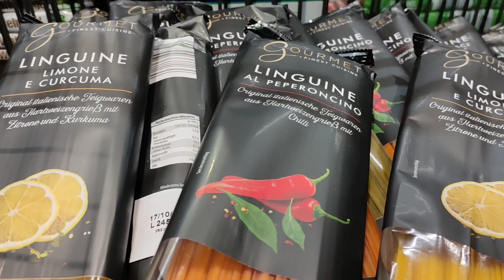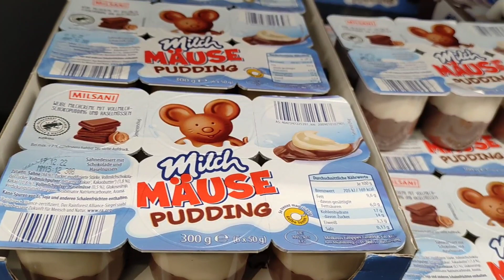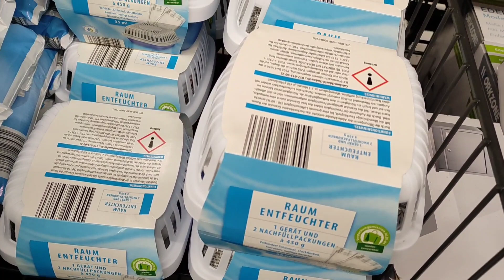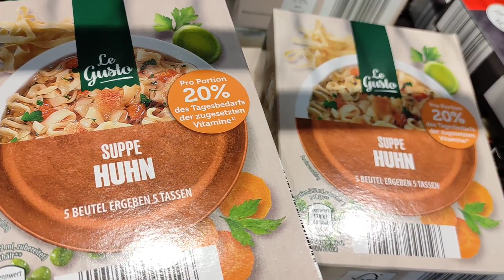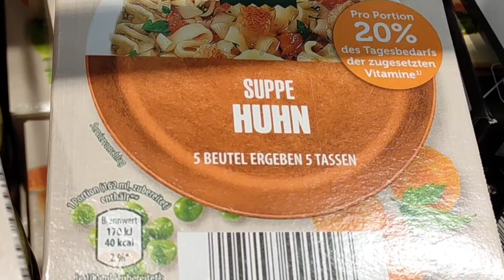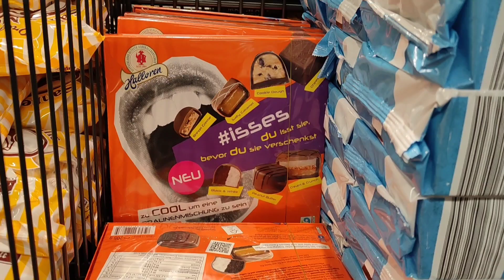ALDI Nord - Advent Einkauf-Check